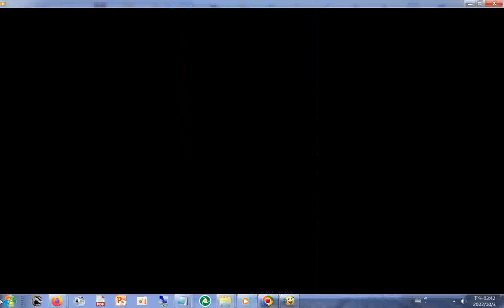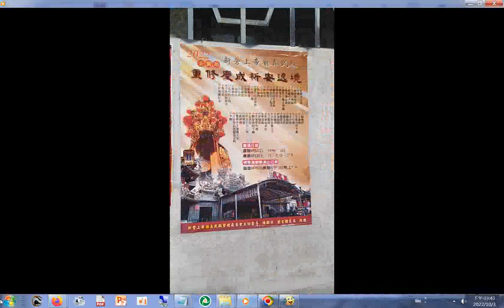新營#真武殿 建築藝術之美20221001新營#真武殿 三天遶境活動第2天直播之後補錄部分